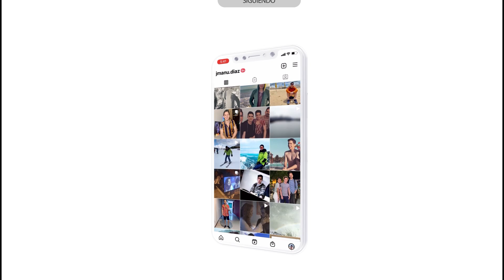Quién es quién en Tierra de esperanza, la nueva versión de La Tormenta